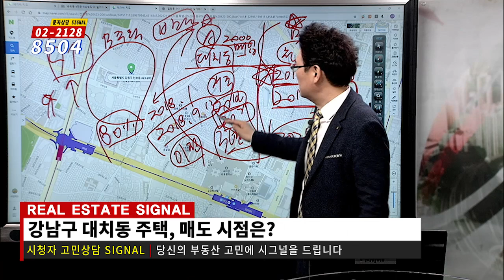부동산시그널 : 조합원 입주권, 일시적 2주택 비과세는?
박성규 대표(JYP홀딩스)의 두 번째 상담

2000년도에 대치동 주택 매입 후 거주 중,
18년 1월에 천호1구역 주택 매입한 후,
19년 1월 관리처분계획인가로 조합원 입주권 으로 전환 되었습니다.
대치동 주택을 일시적 2주택 비과세를 받기 위해서
천호1구역 주택을 취득한 날로부터인지 아니면,
조합원 입주권 전환일 로부터 인지 알 수 있을까요?
그리고 매도하게 된다면 몇 년안에 해야하는지 궁금합니다.